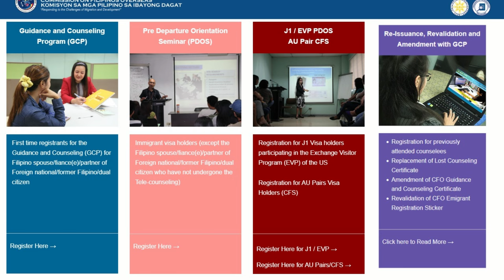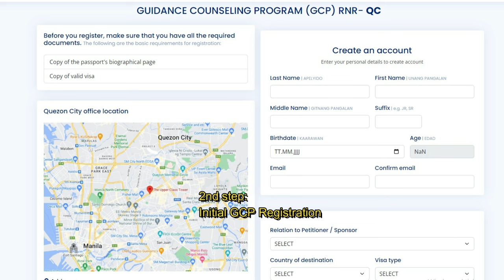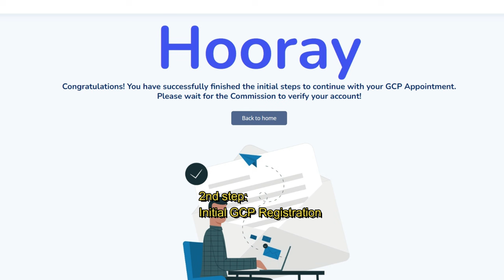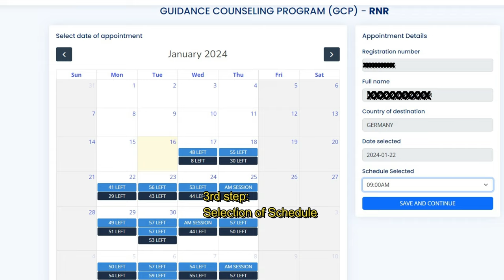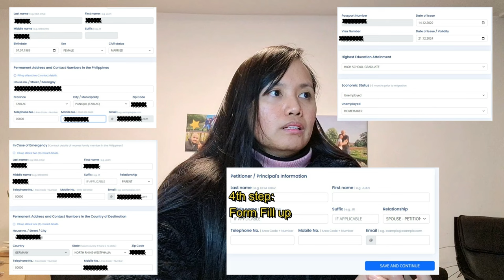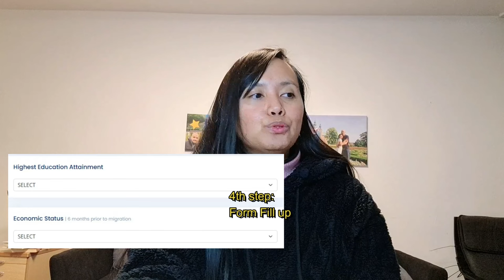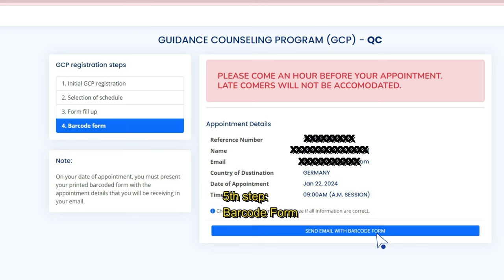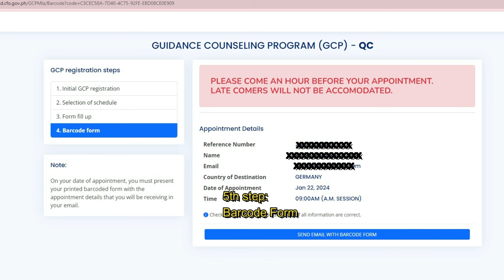CFO- Online Registration & Reservation UPDATE 2024!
RUDZ TRAVEL ✈️

✈️ "GET A FLIGHT/HOTEL RESERVATION OR FLIGHT ITINERARY ( FOR SCHENGEN VISA APPLICATION)

Blogs

Get the newest details! Watch our video about the registration and reserving online for CFO-Guidance and Counseling Program in 2024. We'll guide you through the steps to make it easy. Stay in the know for a smooth experience!